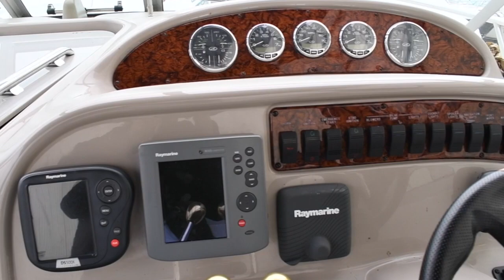2007 Sea Ray 290 Amberjack; NO LONGER AVAILABLE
NICELY EQUIPPED 2007 SEA RAY 290 AMBERJACK -- PLEASE SEE FULL SPECS FOR COMPLETE LISTING DETAILS.  LOW INTEREST EXTENDED TERM FINANCING AVAILABLE -- CALL OR EMAIL OUR SALES OFFICE FOR DETAILS.

Freshwater / Great Lakes boat since new this vessel features Twin MerCruiser 350-Magnum MPI 300-hp Gas Engine's with Bravo III Sterndrives and only 333 original hours.  Notable features include but are not limited to the following:  Air-Conditioning & Heat, Head (Vacuflush) w/Vanity/Sink/Shower, Cherry-Wood Cabin Interior, Windlass Anchor w/Forward Foot-Pedal Controls, MerCruiser SmartCraft System, Raymarine RC435 Chartplotter, Raymarine DS500X Fish-Finder, Raymarine Autopilot, Raymarine Smartpilot XS-R, Clarion Sound System w/CD-Player/CD-Changer & Helm Remote Control, Convertible-Top w/Forward/Side Isin-Glass Windows & Slant-Back Rear, Desirable Tubular Aluminum Radar Arch, Freshwater Cockpit Washdown, and MUCH more!

Broker Notes:  Note Tohatsu 25-hp 4-stroke trolling motor w/Raymarine Smartpilot XS-R.  Optioned w/cherry wood cabin interior, tubular aluminum radar arch, striking black hull-sides, and sought after Merc 350-Mag MPI 300-hp I/O's w/Bravo III's.  Sale includes owners manuals.